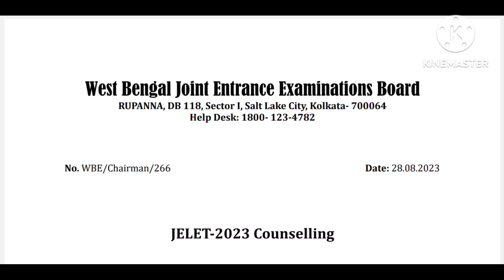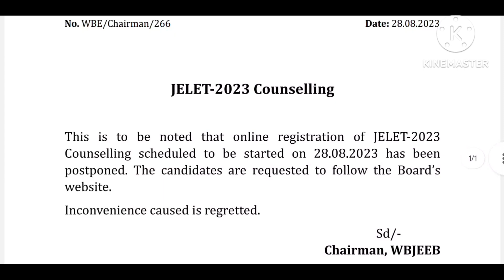Jelet -2023 এর কাউন্সেলিং সাময়িক ভাবে স্থগিত রাখা হলো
west bengal joint entrance examination board
wbjeeb jelet 2023 counselling postponed
wbjeeb jelet 2023 1st 2nd mop up counselling date
wbjeeb jelet 2023 auto upgradation postponed
wbjeeb jelet 2023 admission postponed

DIPLOMA 3RD SEM EE :
GROUP
DIPLOMA 3RD SEM ME :
GROUP

DIPLOMA 3RD SEM CE :
GROUP